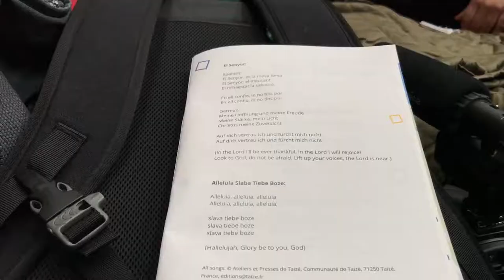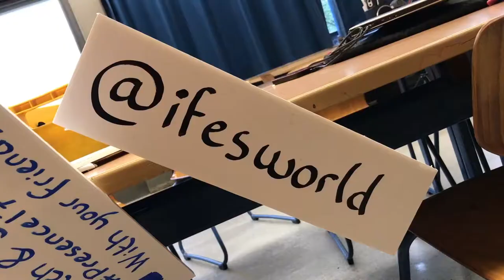My best Easter Sunday ever!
How did you celebrate Easter this year?

Here’s a glimpse of Easter at the IFES European Student Evangelism Conference, with students from across Europe celebrating the resurrection. Do you see anyone you know? Hosted by Rachel Shannon.

We are IFES, a movement of students living and sharing out the good news of Jesus Christ. Locally. Nationally. Globally.